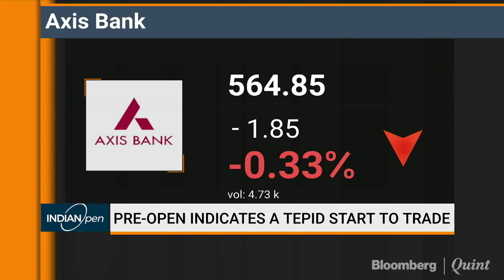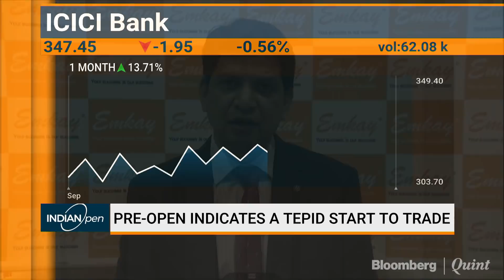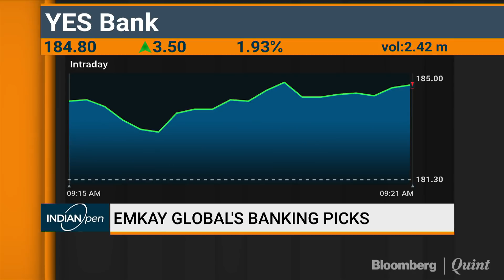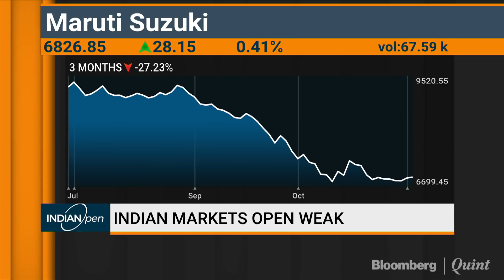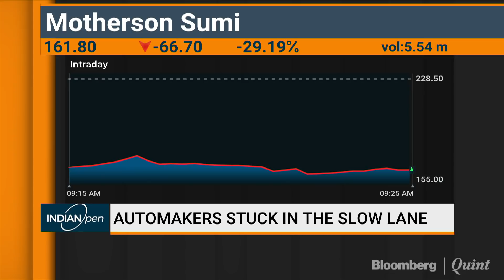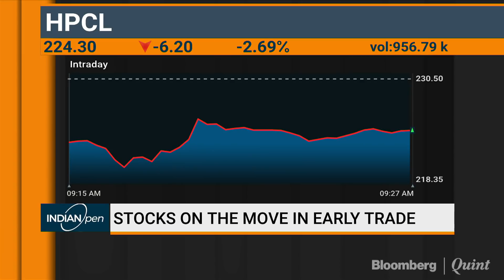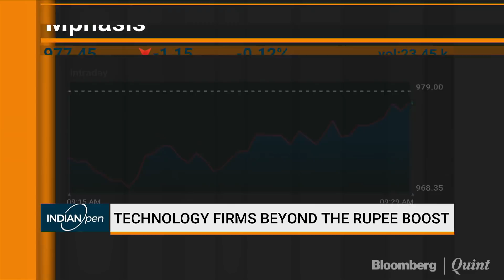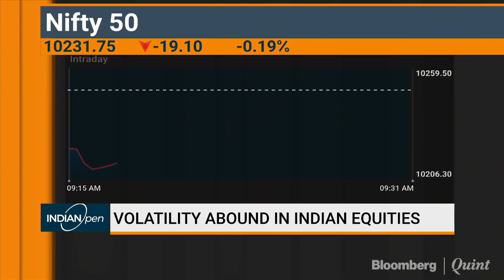Dhananjay Sinha Names Auto Stocks That Could Benefit From Rupee Fall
Markets & macros with Emkay Global's Dhananjay Sinha.